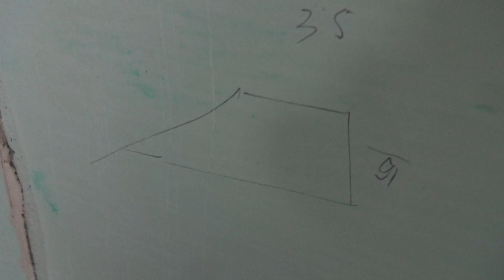Укладываем утеплитель на пол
Мы приступили к изготовлению тёплых полов. Начали с укладки утеплителя. Кто сказал, что пенопласт мягкий материал?